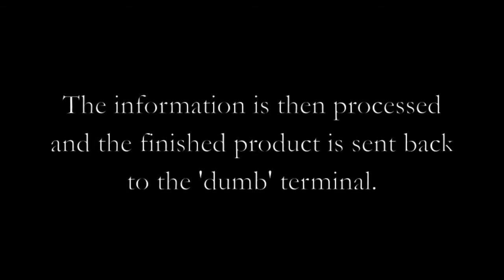Centralised and Distributed Systems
Made by: Pablo Leopando, Josh Taylor, Samuel Wenban, Connor Reardon and Brock Jamieson. This is a film that talks about Centralised Systems and Distributed Systems.